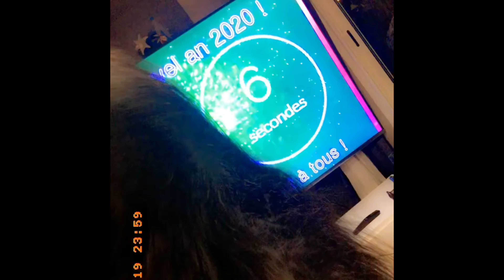NOUVEL AN 2020